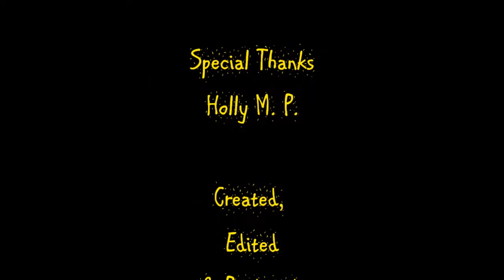Metal Mania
Coastal Scents Metal Mania 88 Palette & Gel Liners